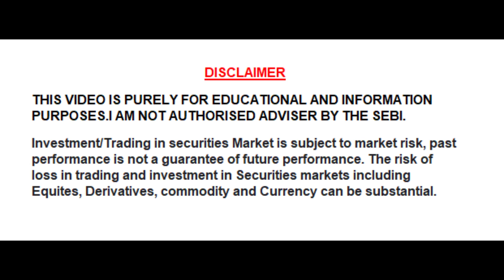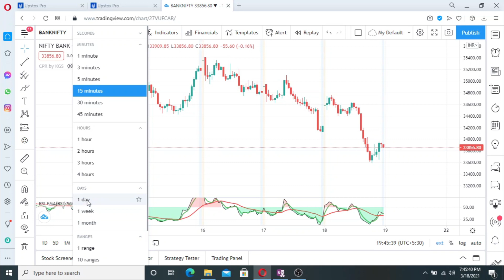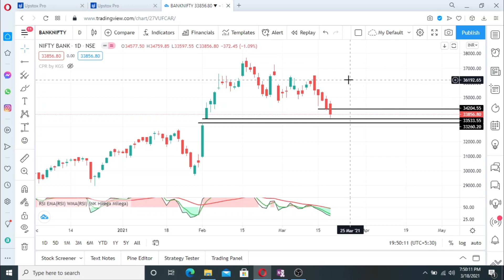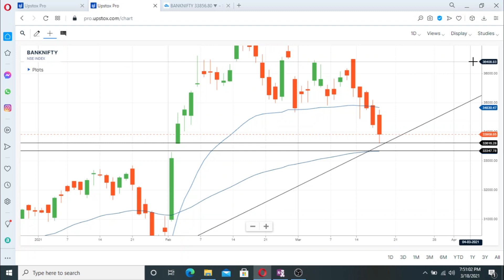BANK NIFTY LEVELES FOR 19 MARCH 2021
IN THIS VIDEO, I AM TRYING TO EXPLAIN MY TODAY BANK NIFTY TRADE WITH HILEGA MILEGA STRATEGY.